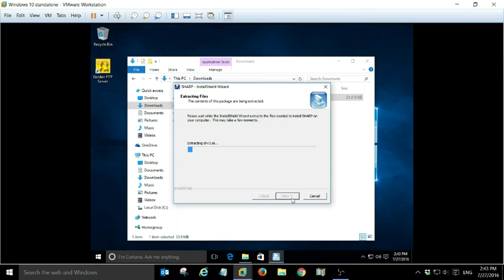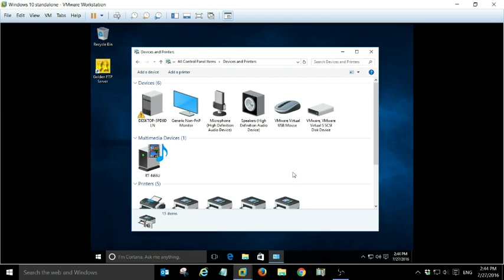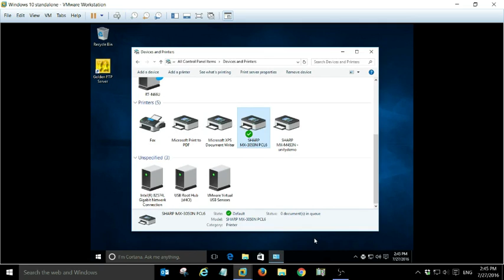MX-3050N basic printer driver install